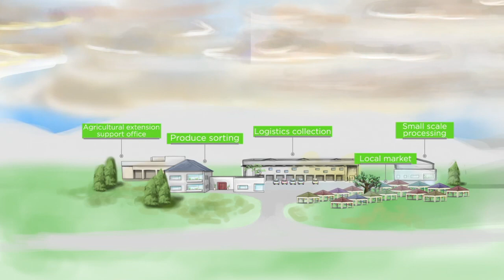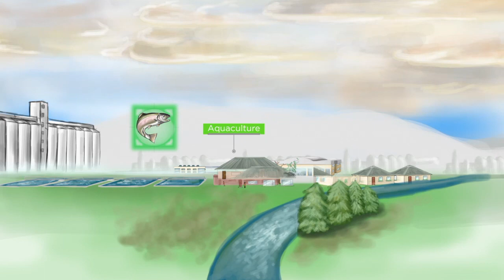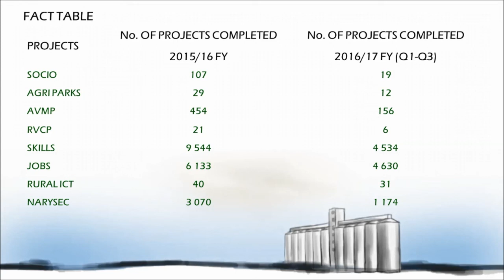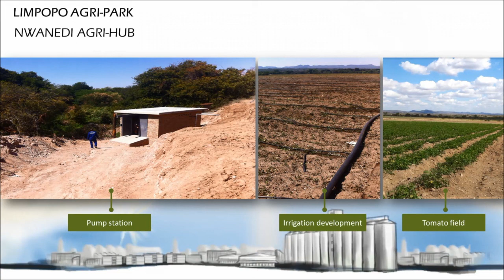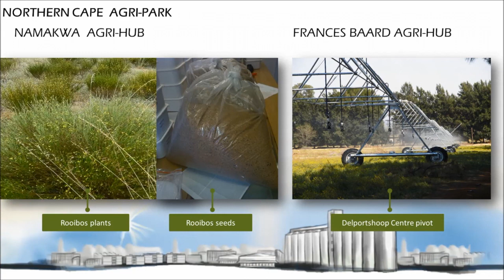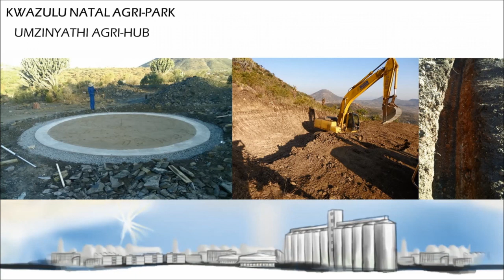Agri-parks progress - February 2017